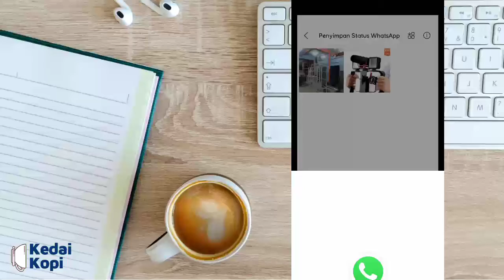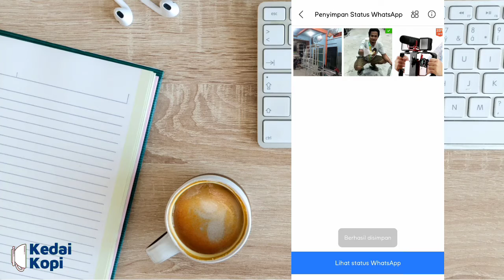Cara Simpan / Download Status Foto & Video WhatsApp Tanpa Aplikasi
Halo sobat Kedai Kopi...
Di video kali ini saya akan share cara menyimpan atau mendownload status video & foto WhatsApp dengan mudah Terbaru 2020. Thank you!